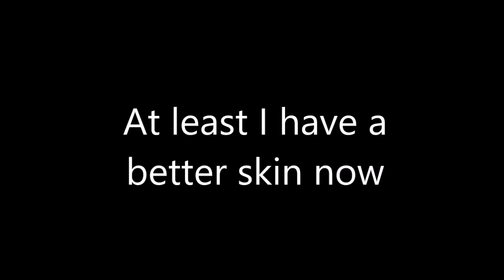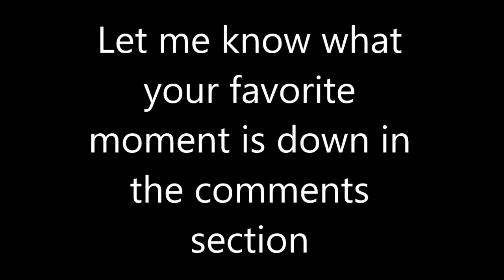Minecraft Rasroer's Labs - Best moments (Part 1 - 4)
Did I miss any best/hilarious moments? Comment them down below!

0:00 Part 1
1:03 Part 2
1:53 Part 3
4:44 Part 4